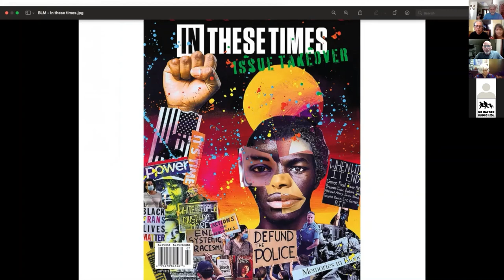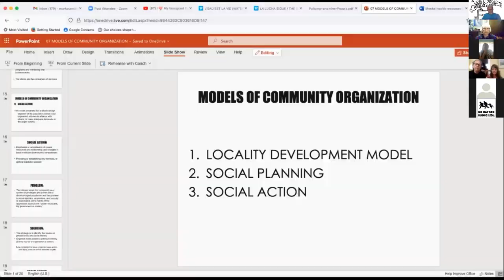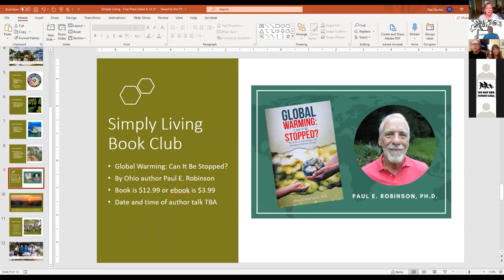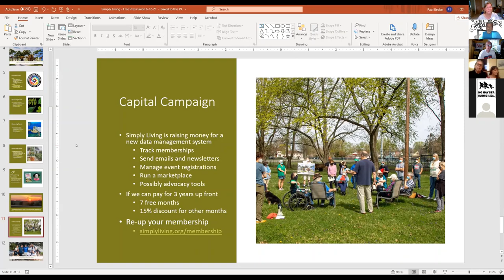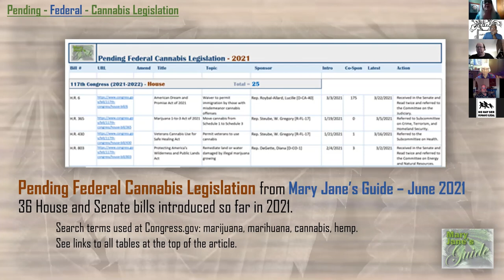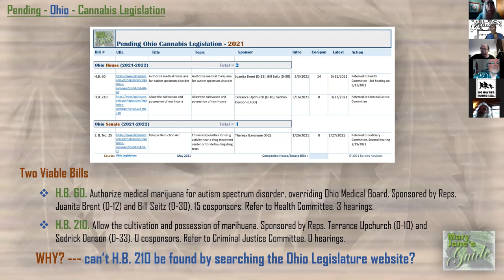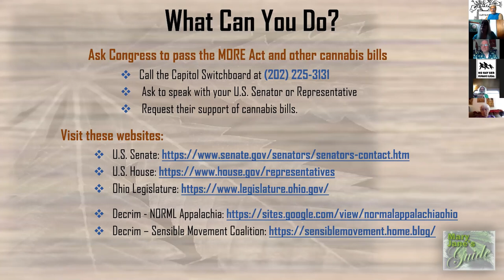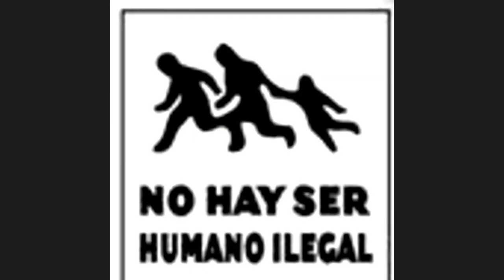Free Press Salon June 12, 2021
Featured guests, Morgan Harper, Mary Jane Borden, Pat Marida, Cathy Cowen Becker. Topics: The state of Ohio and local politics, Ohio's Progress on Marihuana legalization, Organizing the community.